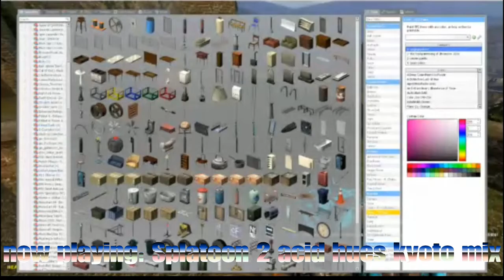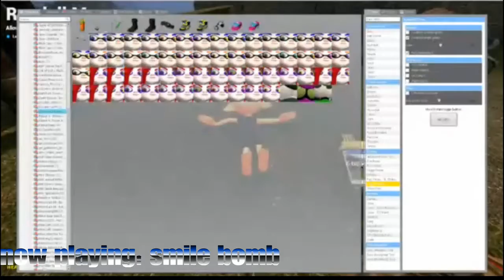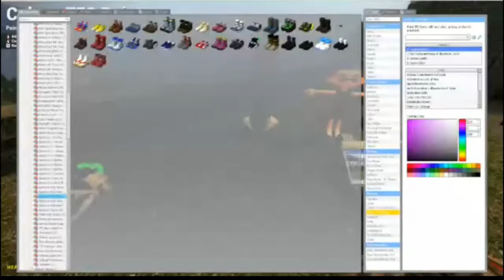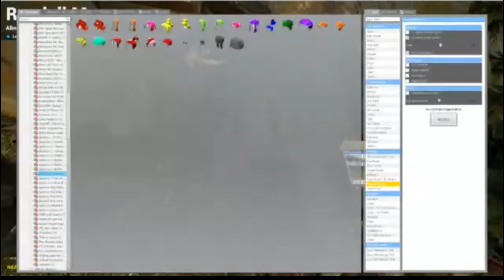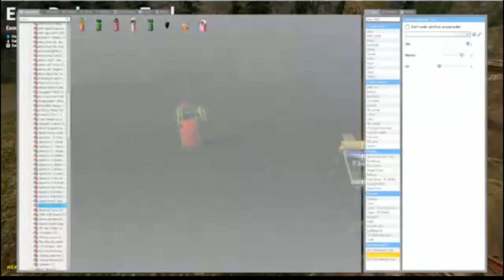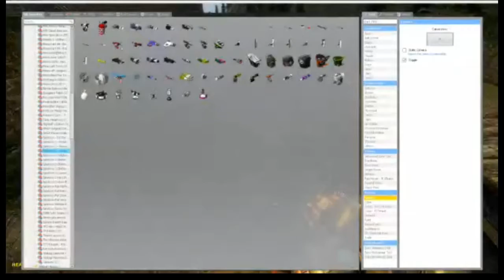Splatoon gmod timelapse two soilders in amour